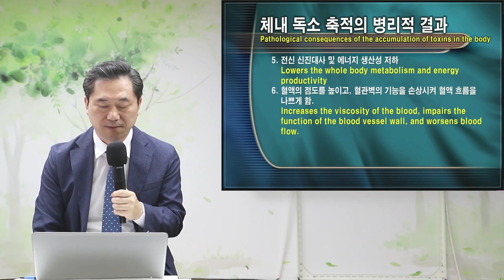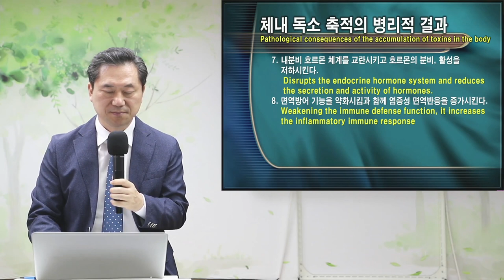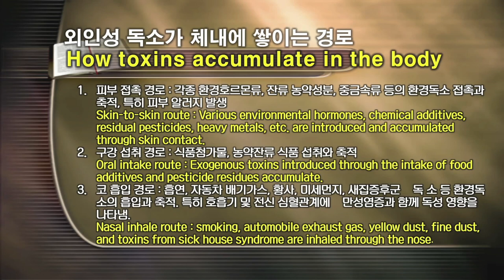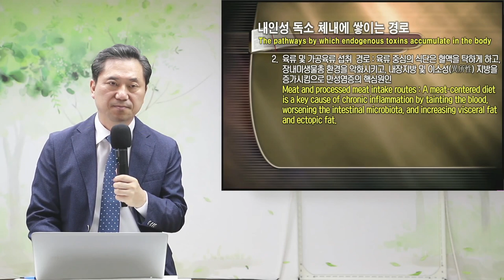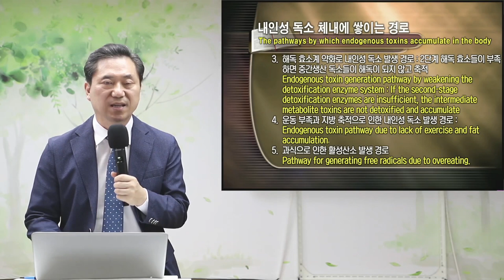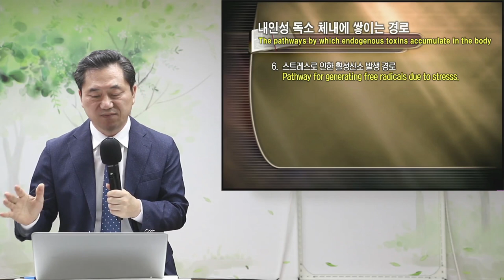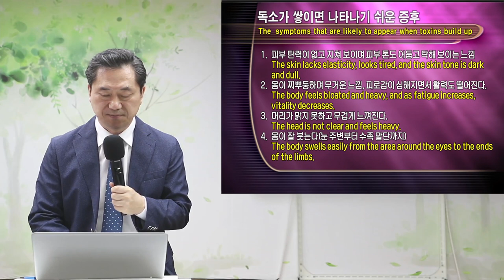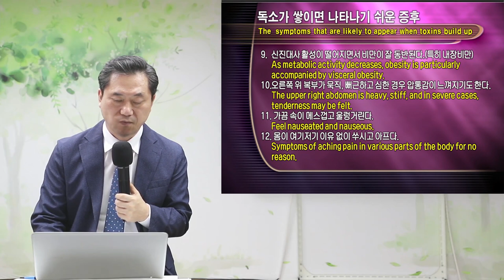양일권 교수 강의 4-2